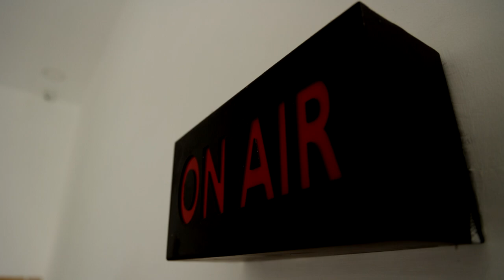விஜய்யை நெருங்கி கைகுலுக்க முயன்ற ரசிகர்.. ரசிகரை மூர்க்கமாகத் தாக்கி, இழுத்துச் சென்ற பௌன்சர்ஸ்